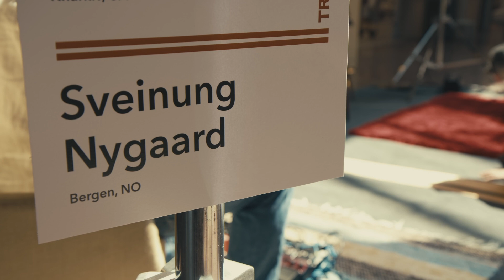Polina Kuznetsova and Sveinung Nygaard for TRACKS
Painter/ performance artist Polina  Kuznetsova and composer Sveinung Nygaard collaborated on the TRACKS micro-festival in June 2022 in Gothenburg.
Edit by Olexandr Katerusha, grading by Trent Hedayati